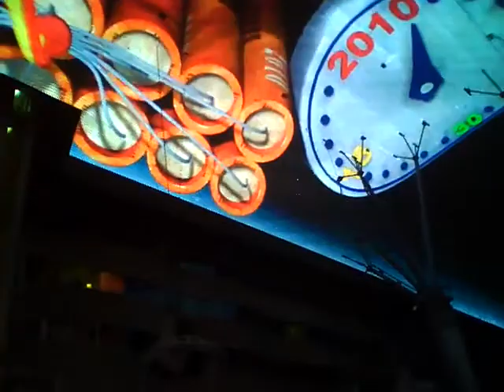New Years 2010 in Las Vegas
New Years 2010 on Fremont St. Las Vegas